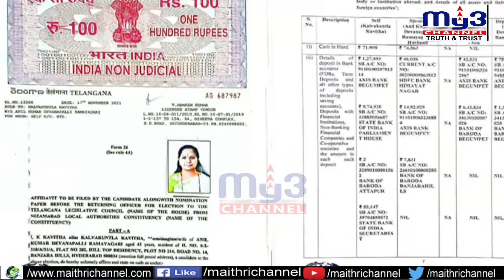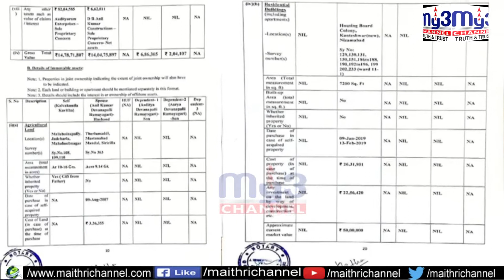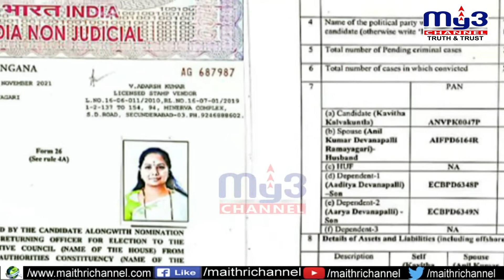కల్వకుంట్ల కవిత పూర్తి ఆస్తులు ఇవే-అఫిడవిట్ లో తమ ఆస్తులు ప్రకటించిన ఎమ్మెల్సీ కవిత || MY3 CHANNEL